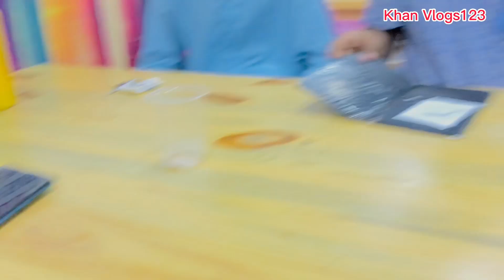Czn ne Pizza K liay Bolakr dekahin kaisy dhoka dy dia\pizza party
Czn ne Pizza K liay Bola kr Dhoka dy dia \pizza party Assalamualaikum friends!

I am here for you with all of my passion. My goal is to build a community that loves pets and wants to see content regarding pets.  I will be sharing pets vlogs and all information in accordance with birds and animals that you will love to watch. I hope we will be like a family and I will consider you as my partners. This is just a start I want you guys to get.  engaged with our family and share my chanel to make it vast. This will give me more energy to work hard to give my best as it should be. That's it!  Have a nice day